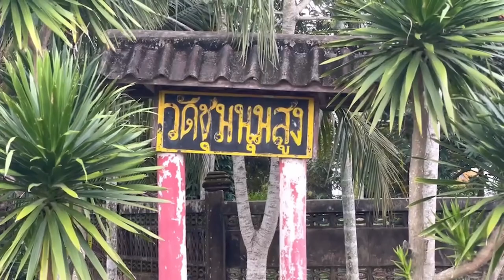วัดชุมนุมสูง จ.ระยอง ใช้สมุนไพรโบราณรักษาพิษงู-แมลงสัตว์กัดต่อย : เรื่องเด่นทั่วไทย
วัดชุมนุมสูง จ.ระยอง อนุรักษ์ภูมิปัญญาพื้นบ้าน ใช้สมุนไพรโบราณรักษาพิษงู-แมลงสัตว์กัดต่อย ที่พึ่งยามยากชาวบ้าน อ.แกลง และใกล้เคียง เจ้าอาวาสเผยตำรา “หลวงพ่อชู” ใช้แค่หว่านนางพิมพ์และหมาก ทั้งพ่น -ต้มกินรับรองหาย